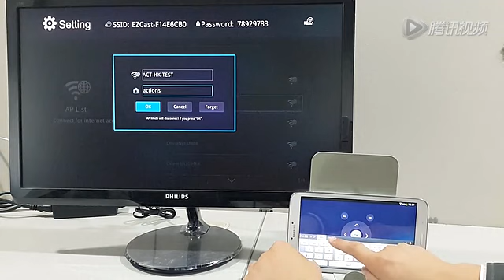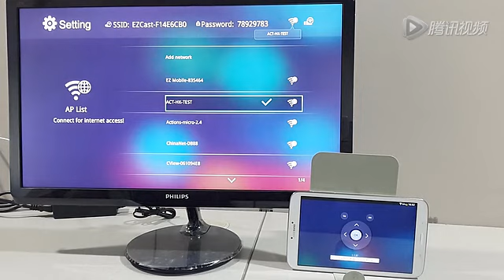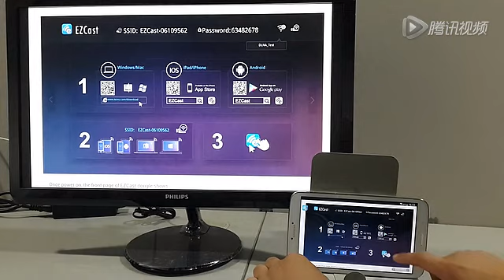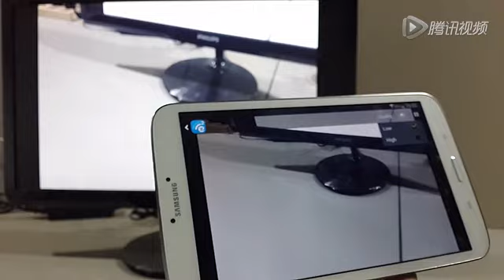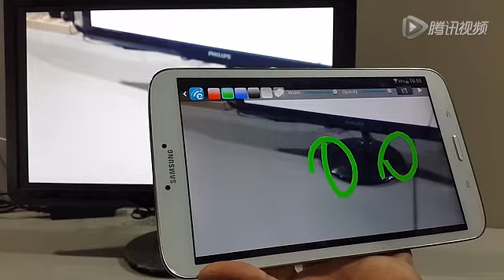Ezcast Chromecast Wireless Display Dongle Android Review, Features and Overview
Wireless EZcast miracast dongle DLNA Airplay Wifi HDMI TV Stick for ios android windows mac system PK chromecast M2 Wecast V5II.